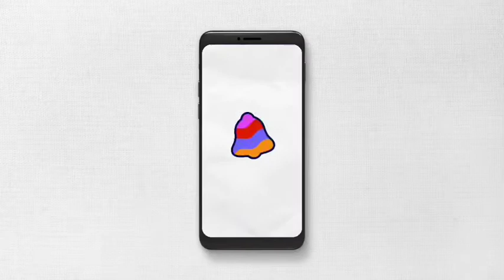SUASANA HUJAN SALJU DI JEPANG SAAT BERANGKAT KERJA